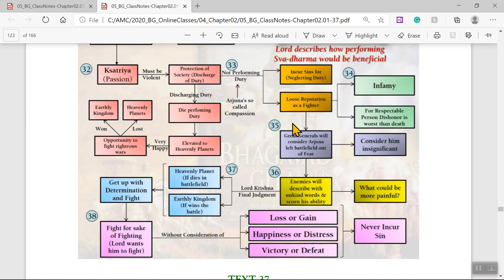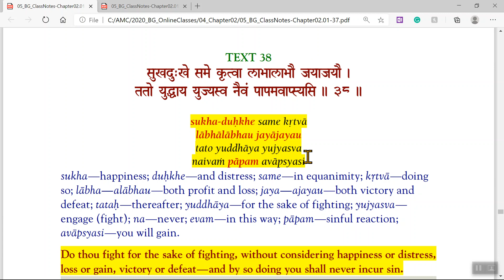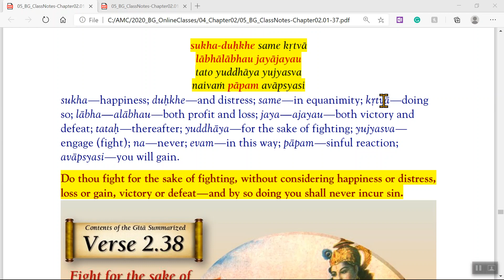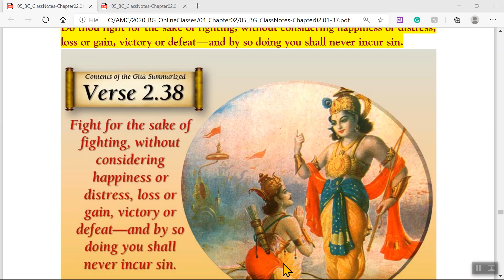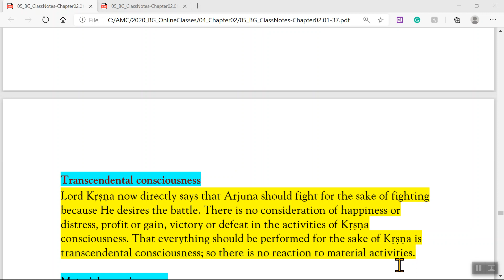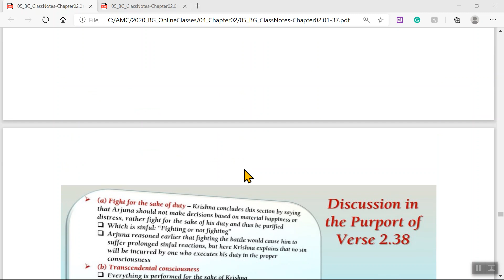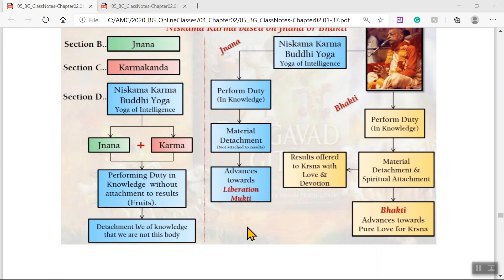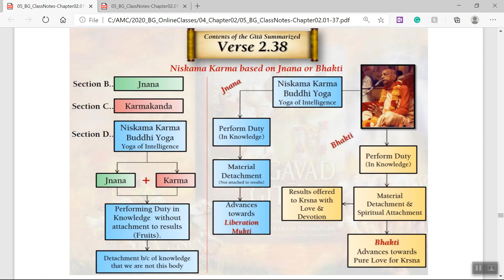SS#0112 Bhagavad Gita - detailed study - Chapter 2, Verse 38 (BG 2.38)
Srimad Bhagavad Gita - Detailed Study Presentation, Chapter 2, Verse 38 (BG 2.38) for Bhakti Shastri Course

NOTE : All materials will be uploaded periodically